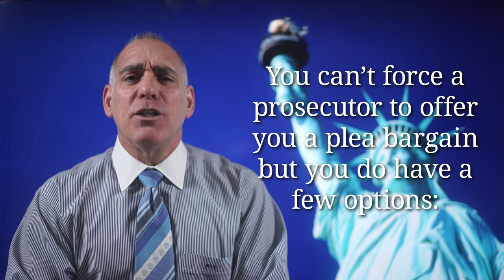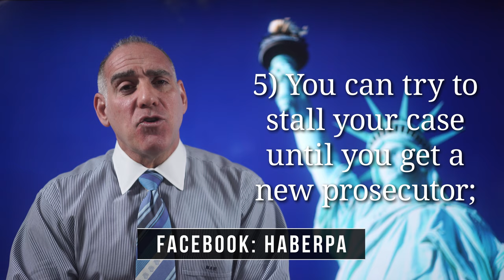238) What if I don’t like my Plea Bargain? ~ Michael A Haber Miami Criminal Defense DUI DV Lawyer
Thank you for asking me “What can I do if I don’t like the Plea that I’m being Offered?”

The first thing that you’ve gotta understand is that you have no right to a plea bargain, and the second thing that you need to know is - by it’s very nature - a plea bargain is a negotiated agreement, meaning that both sides are usually gonna have to give up a little something to get themselves a little something, even though in most cases it’s the prosecutor who’s holding all the cards.

While you can’t force a prosecutor to offer you any particular, much less a “better” plea bargain you do have a few options:

1) You can always make a “counter-offer”, and this process can go back and forth as long as both sides are willing to negotiate; 2) You’re always free to bypass the prosecutor and plead straight up to the court; 3) You can build a solid defense (whether based on the evidence or with the use of expert witnesses) and prove your way into a better plea offer; 4) You can proceed to trial; 5) You can try to stall your case until your prosecutor is reassigned and a new one takes over; 6) You can try to go over your prosecutor’s head to her or his supervisor; 7) You can find yourself another lawyer who has a better "relationship" with a hostile prosecutor.

But, at the end of the day, if you’re not willing to either accept the final deal that the prosecutor has put on the table or to plead straight up to the court then you, my friend, are going to trial.